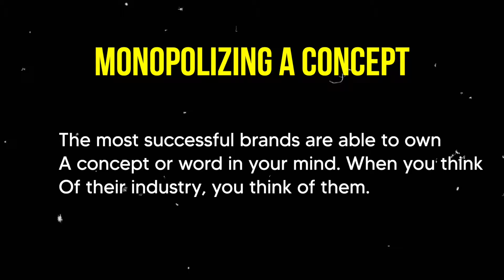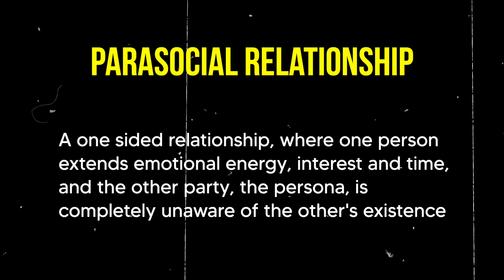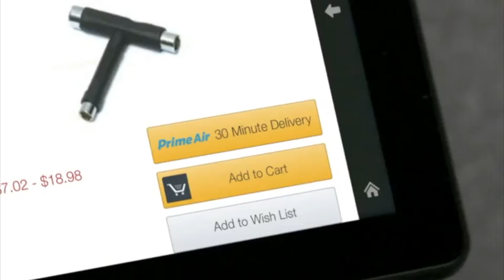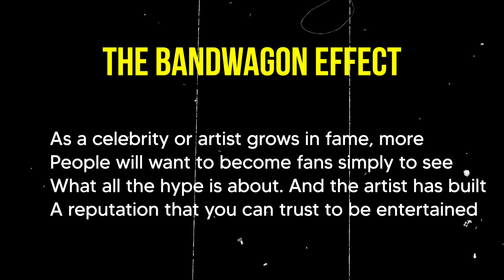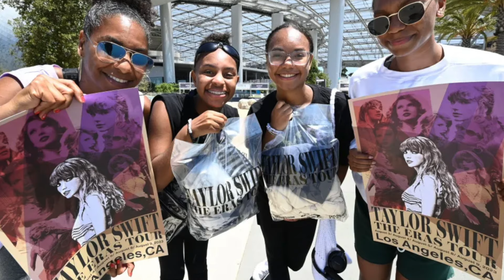How Taylor Swift Built A Billion Dollar Cult Fanbase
Taylor Swift is now a billionaire, but what marketing strategies did she use to get there & why are her fans so fiercely loyal? Let's Get Into It.